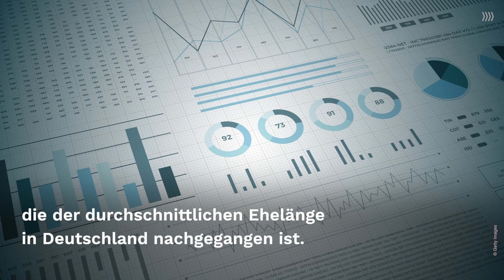Statistik: Nach so vielen Jahren scheitern die meisten Ehen in Deutschland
Immer noch scheitern viele Ehen in Deutschland. Aber anders als im Film ist es nicht primär das verflixte 7. Jahr, in dem sich viele Paare scheiden lassen. Eine Umfrage zeigt, wie lange die durchschnittliche Ehe hält.